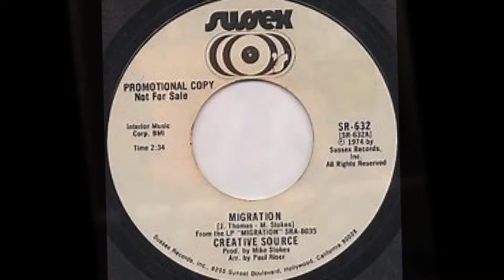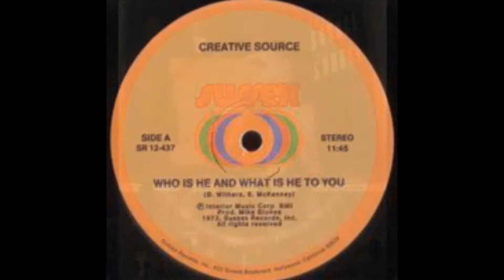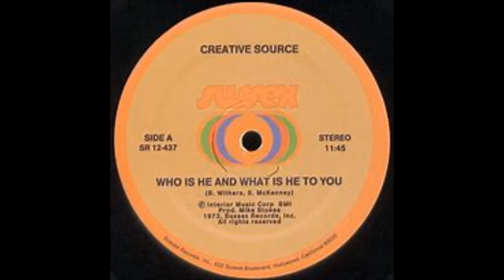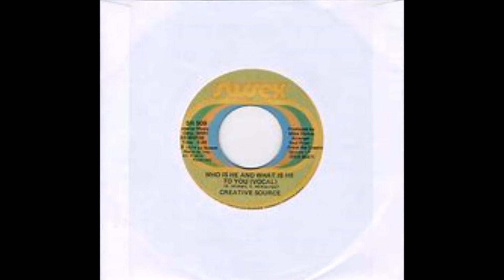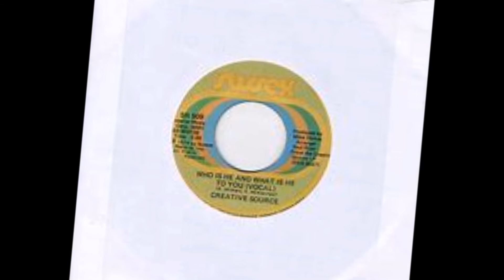Creative Source - Wild Flower